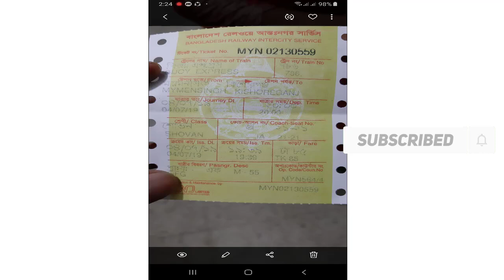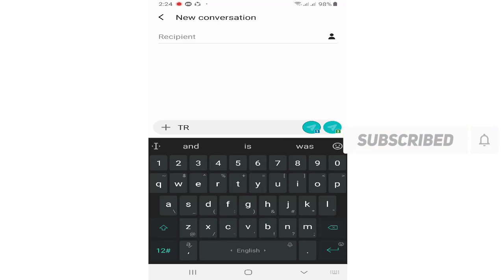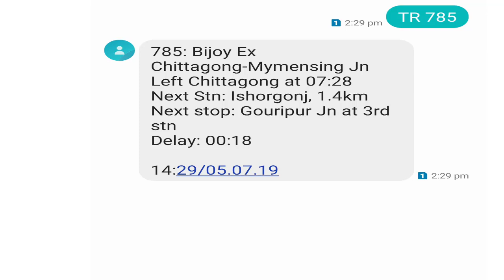How to track train live || Online Tech Bangla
কিভাবে আপনি জানবেন আপনি ট্রেনটি কোথায় আছে, ষ্টেশনে কখন আসবে, কত সময় পর ষ্টেশন থেকে ছেড়ে যাবে। তাহলে এই ভিডিওটি আপনি দেখতে পারেন।
প্রথমে আপনি আপনার মেসেজ বক্সে যাবেন, বক্সে টাইপ করবেন TR 785 তার পর পাঠাবেন 16318 নাম্বারে।

Desclaimer

in this video I am not hacking/stealing/damaging anyone's property this video is strictly for education purpose.hacking someone's account or password without taking legal permission is a crime and I do not support such activities